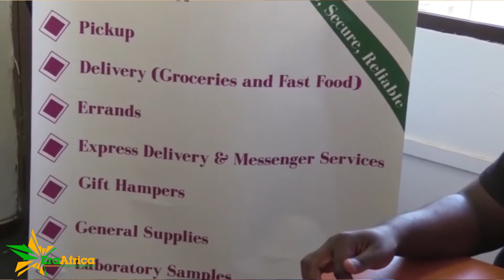Episode 6: Startup stories with Mr Xolani Shongwe: OnTrack Eswatini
Join us on this interview on Startup stories with Mr Xolani Shongwe Co-Director OnTrack Eswatini
as he discusses his journey of starting up one of the fastest growing start up companies in Eswatini: On Track Eswatini an innovative delivery services company.